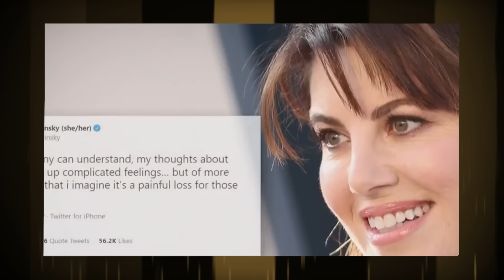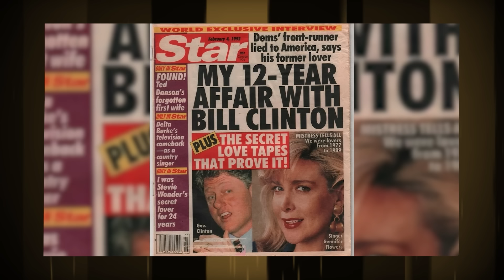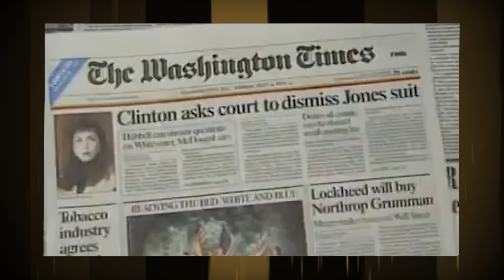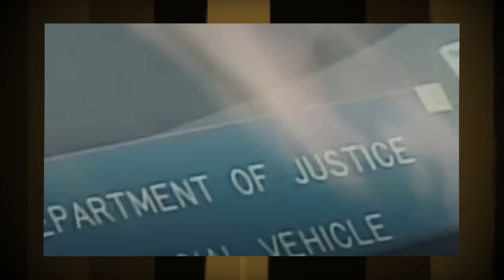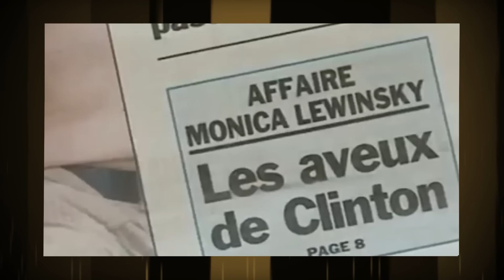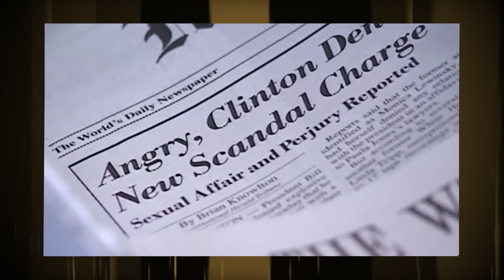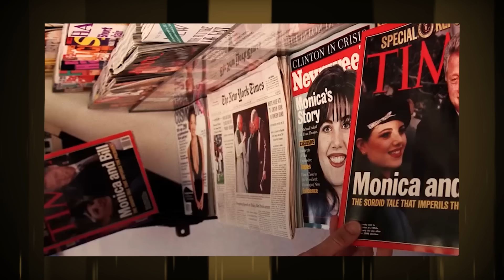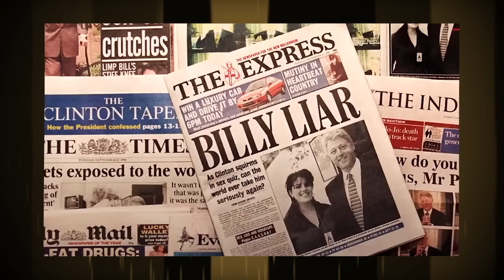El día que BILL CLINTON fue a juicio - El escándalo LEWINSKY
¿Por qué motivos una relación extramatrimonial casi le cuesta la presidencia a Bill Clinton? ¿Es cierto que no fue el único caso de infidelidad en el que se vio envuelto? ¿Por qué la mujer involucrada guardó durante un año y medio un vestido que tenía una mancha con el ADN del presidente? ¿Por qué este incidente marcó un hito en la era moderna y en internet?
Pasen y conozcan este escándalo que marcó a toda una época y aún hoy es recordado por las generaciones que lo vieron en vivo.

Guión: Wolfy
Edición: Nicolás Barrionuevo
Coordinador @MatiasOniria